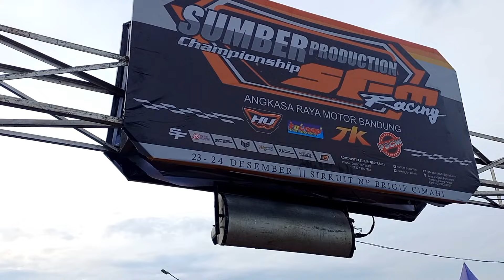Race Matic 130 cc STD Open MP7‼️Road Race Brigif Cimahi 23-24 Desember 2022